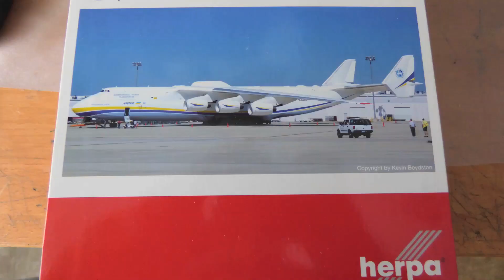Antonov 225 vs Airbus 380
Antonov 225  VS Airbus 380 from Herpa Wings (and the real ones!)

ISRC: USUAN1300036